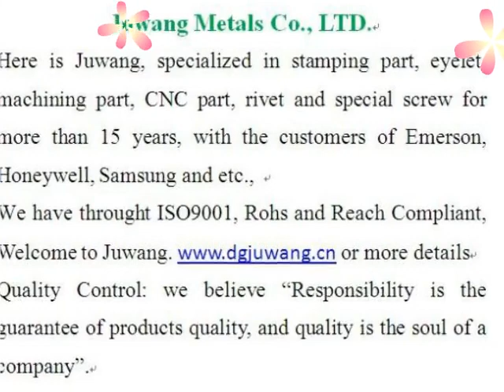precision cnc turning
precision cnc turning made by Joinconn, precision cnc turning more details pls. contact , Skype ID: sales7-juwang Tel: 86+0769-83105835, dgjuwang was established in 1998 years, We specialized in stamping metals parts，Wide-ranging sizes are available， OEM/ODM is welcome, welcome to visit our website.